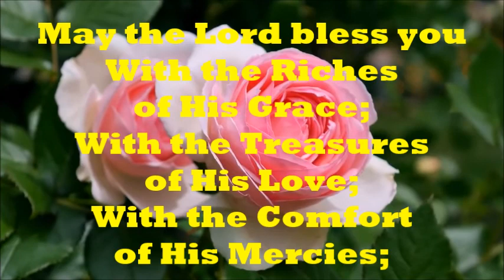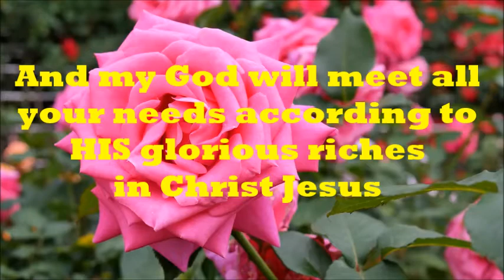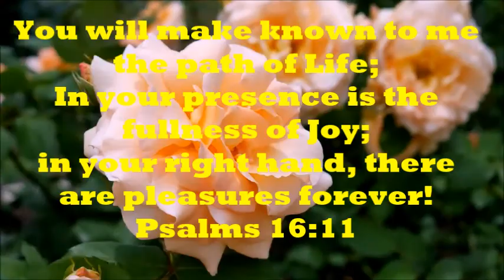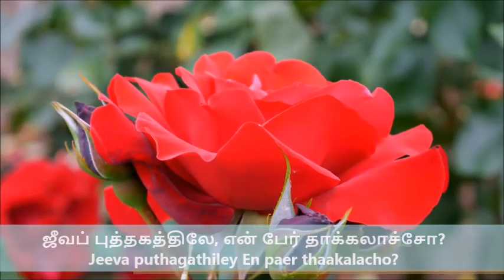Songs of Zion - With Lyrics ∣ ஆண்டவா இவ்வுலக ∣ Aandava Ivvulaga ∣ Tamil Christian Song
Watch Aandava Ivvulaga Tamil Song with Lyrics ∣ Songs of Zion - SDA Hymnal 134 ∣
Produced by Mr. Rajaratnam Jones ∣
Song - Christopher ∣ Choir - Eben Vincent, Jebamani & Group

Lyrics:

ஆண்டவா இவ்வுலக வெள்ளி
பொன் மதியேன்,
மேல் வீடு எனக்குண்டு,
நான் உம் மந்தை சேர்ந்தேன்,
உம் ஜீவ புத்தகத்தில்
 என் மீட்பா சொல்லுமே
மீண்டோர் நாமக் கணக்கில்
என் பேர் தாக்கலாச்சோ?

என் பேர் தாக்கலாச்சோ?
 ஏசின் ரத்தம் கொண்டே!
ஜீவப் புத்தகத்திலே,
என் பேர் தாக்கலாச்சோ?

ஆண்டவா, என் பாவமோ, மிக ஏராளமே;
ஆனால் மீட்பா உம் ரத்தம்
ஏழைக்கு போதுமே,
உம் வாக்கு எனக்குண்டு;
மாறாத உண்மையே,
சிவப்பான என் பாவம்
பனி வெண்மையாமே.

ஓ, சிங்கார நகரம் வாசஸ்தலம் மின்னும்
தங்குவார் சுத்தர்களாம்
உடை தூய வெண்மையே
அங்கே தீமை அணுகி
தூய்மையை கெடாது.
விண் தூதர்களின் ஏட்டில்
என் பேர் தாக்கலாச்சோ?

Aandava ivvulaga velli
Pon mathiyaen
Mael veedu enakundu,
Naan um manthai saernthein
Um jeeva puthagathil
En meetpa sollumey
Meendor naamak kanakkil
En paer thaakalaacho?

En paer thaakalacho?
Aesin ratham konde!
Jeeva puthagathiley
En paer thaakalacho?

Aandava en paavamo miga aeraalamaaga
Aanaal meetpa um rattham
Aelaikku pothumey
Um vaaku enakundu
Maaratha unmaiyai
Sivappaana en paavam
Pani venmaiyaamey.

O, singaara nagaram vaasasthalam minnum
Thanguvaar sutharkalaam
Udai thooya venmaiyai
Ange theemai anuhee
Thooymaiyae kedaathu.
Vin thoothargalin aettil
En paer thaakalaacho?